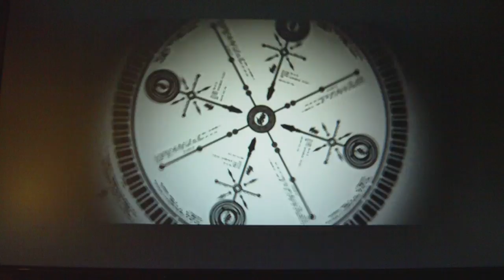Blazblue Zero000 (RA) vs Shilmista (TA) #2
yesssssssssssssssssssssssssssssssssss